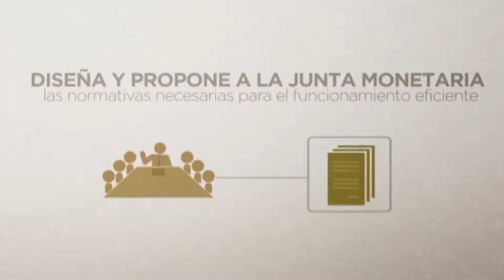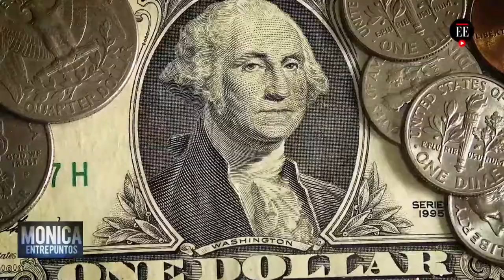Un Norteamericano en la Presidencia del BID. Entre Puntos 27 septiembre 2020